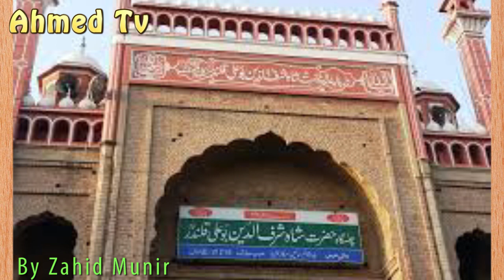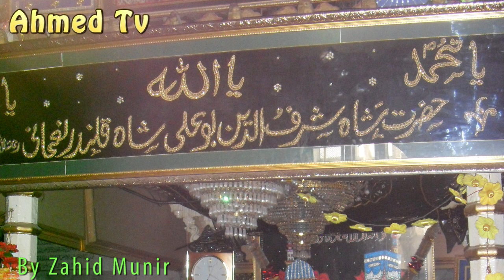Bo Ali Shah Qalandar ki Biography